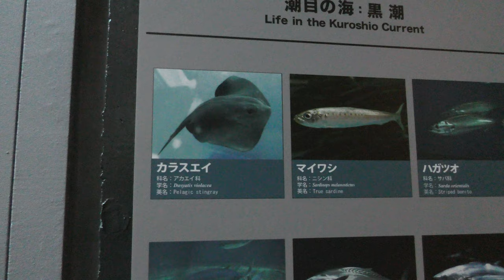カラスエイ (アクアマリンふくしま) 2019年8月3日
カラスエイ (アクアマリンふくしま)

■ 撮影場所
アクアマリンふくしま (福島県)
Aquamrine Fukushima